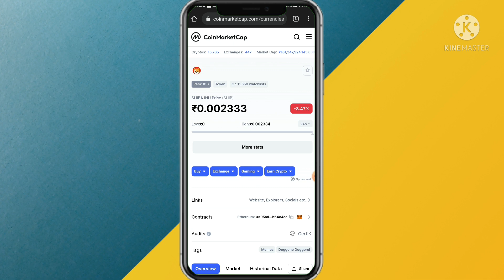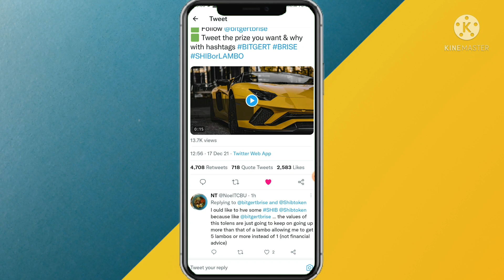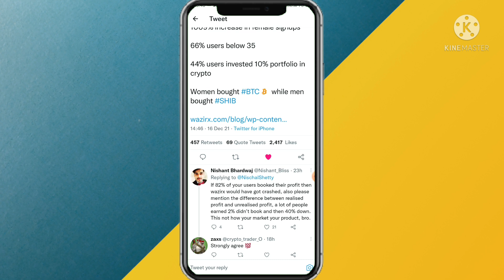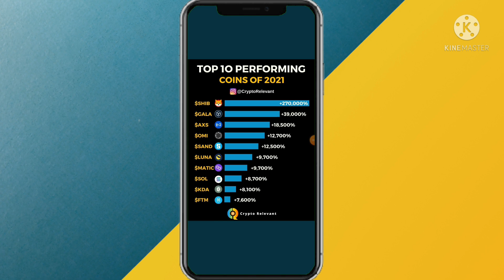⚠️ $200,000 Shiba Inu Giveaway ⚠️ Free Lamborghini Giveaway 🔥 Shiba Inu Breaking News 🔥